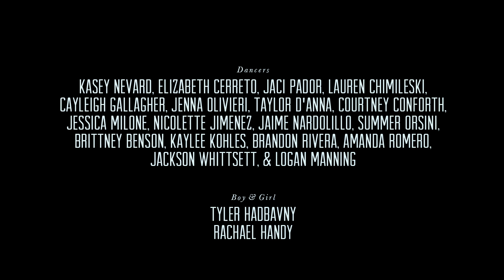Cloud Nothings "Fall In"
CREDITS:
Starring - Mike Gassaway
Directed by - John Ryan Manning
Director of Photography - Caleb Crossen
Cowritten by - Jayson Gerycz and Ana Vasquez
Camera Operator - Keith Nickoson
Grip and Lighting - John Turk
Dolly and Assistant Camera - Kevin Coyne
Producer - Olivia Otten
PA - Ian Glodich
PA - Jacob Lindsay
PA - Jeff Webb
Assistant Editor - Nick Spolarich
Graphic Design by - Ana Vasquez
Carpenter - Jayson Bittinger
Snake Handler - Chris Martin (The snake shot didn't work out)
Special Thanks to the city of Medina, Ohio and Medina City Schools.

Co-produced by Urban Outfitters as part of the UO Music Video Series. Read an interview with Cloud Nothings and director John Ryan Manning

LYRICS:

Fall in, fall in, fall in

Permission to behave
You know you’re not the same
You wait for days and days
For me to say your name
I want to be like you
I think you know the truth
Show me what I should do

Nothing left for you to use
Nothing left

It’s such an awful game
They want to play with me
They walk into the shade
Try to escape the blame
They don’t believe in me
Why should I agree
I should cooperate

Nothing left

C+P 2012 Carpark Records